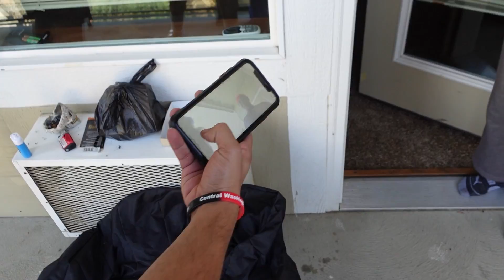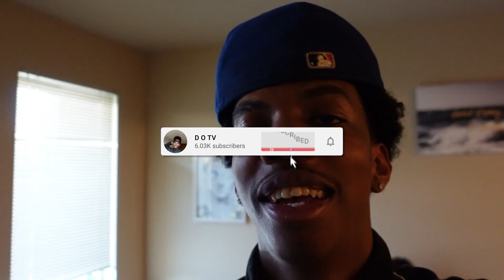Paqui One Chip Challenge With The Homies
I WANNA POST MORE SO START LIKING THE VIDEOS FOR MORE BANGERS!

Check my other channels out when I’ not posting on here I'm posting to one of these Channel: